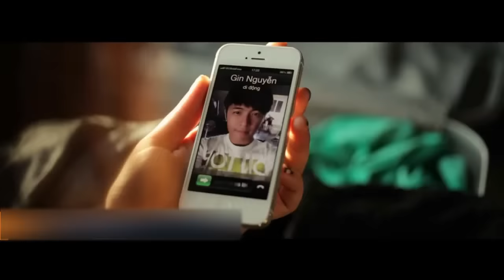Giả Vờ Nhưng Em Yêu Anh - Miu Lê [Official]